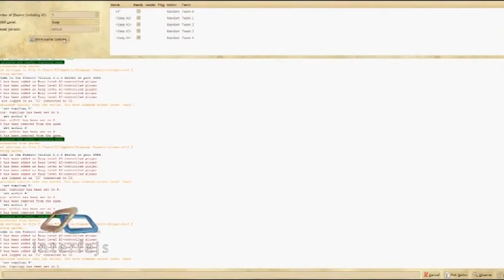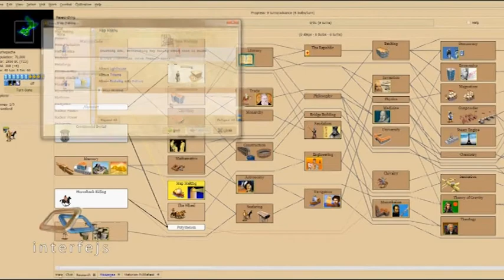Interfejs TV - FreeCiv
Sećate se Civilizacije? Nekad je to bila veoma popularna igra i nisu joj odoleli ni oni koji su bili protiv igrica.
Igra započinje u praistoriji, a vaš zadatak je da vaše pleme vodite iz kamenog doba ka novim civilizacijskim dostignućima i dobima.
Igra je prevedena na 29 jezika, poseduje preko 100 nacija, pa ako volite baš ovakve istorijske zavrzlame, preuzmite besplatnu verziju FreeCiv sa interfejs.tv .